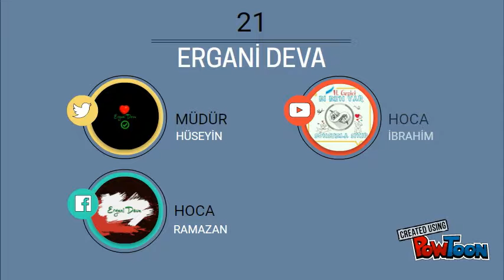DEVA AN 3